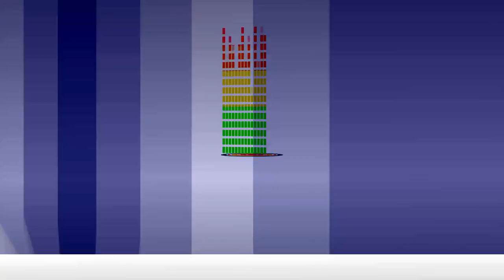Yamapasam is first of its kind film: Jayam Ravi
Yama Pasham is first of its kind film: Jayam Ravi

Tamil actor Jayam Ravi's Yama Pasham will release simultaneously in Tamil and Telugu on Feb 19.  In this exclusive interview to IndiaGlitz, Ravi talks about working for the film, his plans to make a straight Telugu film, why he is happy that Thani Oruvan is being remade by Ram Charan, his father Editor Mohan's plans to do a film in Tollywood, and more.